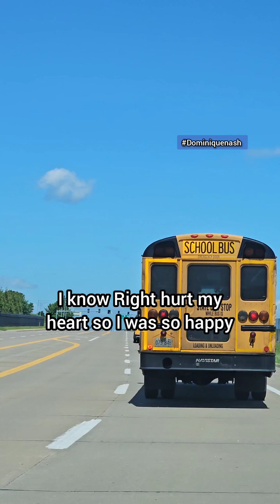Life Behind the Scenes: A Day in the Life of a Homemaker